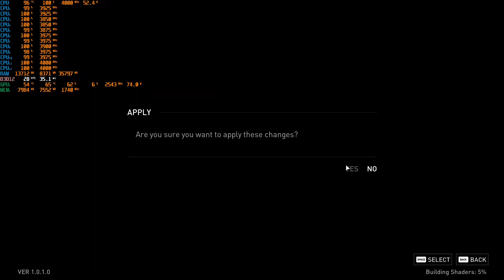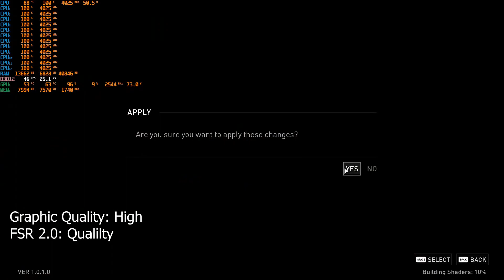AMD Ryzen 5 5600G + RX 6600, The Last of Us Benchmark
Gameplay, Benchmark, FPS, Review Game The LEGO NINJAGO Movie Video Game

Dengan Spesifikasi:
CPU / APU: AMD Ryzen 5 5600G 6-Cores 12 Threads + Vega 7
GPU: Radeon RX 6600 8 GB VRAM
RAM: 16 GB 3600Mhz
Resolusi: 1920x1080px FullHD

Perbandingan AMD Radeon seri RX 6600
Radeon RX 6600: 28 Compute Units, 28 Ray Accelerators
Radeon RX 6600 XT: 32 Compute Units, 32 Ray Accelerators
Radeon RX 6650 XT: 32 Compute Units, 32 Ray Accelerators

Kebutuhan sistem
Membutuhkan prosesor 64-bit dan sistem operasi
OS: Windows 10 (Versi 1909 atau Lebih Baru)
Prosesor: AMD Ryzen 5 1500X, Intel Core i7-4770K
Memori: RAM 16 GB
Grafik: AMD Radeon RX 470 (4 GB), AMD Radeon RX 6500 XT (4 GB), NVIDIA GeForce GTX 970 (4 GB), NVIDIA GeForce GTX 1050 Ti (4 GB)
Penyimpanan: 100 GB ruang yang tersedia
Catatan Tambahan: Direkomendasikan SSD

Rekomendasi PC:
Prosesor: AMD Ryzen 5 3600X, Intel Core i7-8700
Grafik: AMD Radeon RX 5700 XT (8 GB), AMD Radeon RX 6600 XT (8 GB), NVIDIA GeForce RTX 2070 SUPER (8 GB), NVIDIA GeForce RTX 3060 (8 GB)